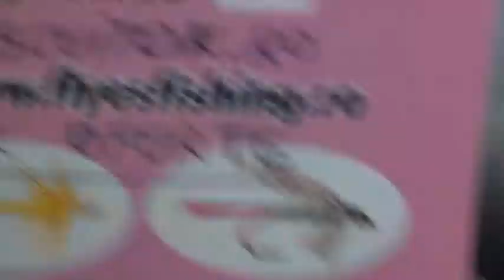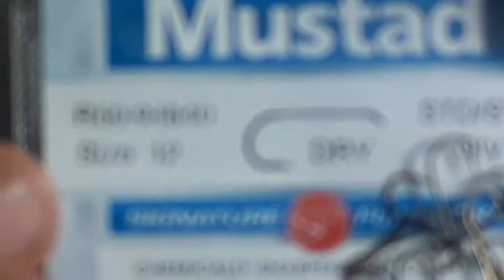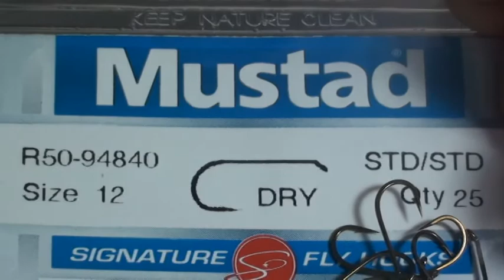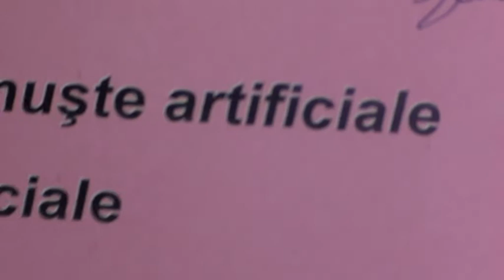Legat muste artificiale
In acest film leg mai multe muste artificiale conceptie proprie